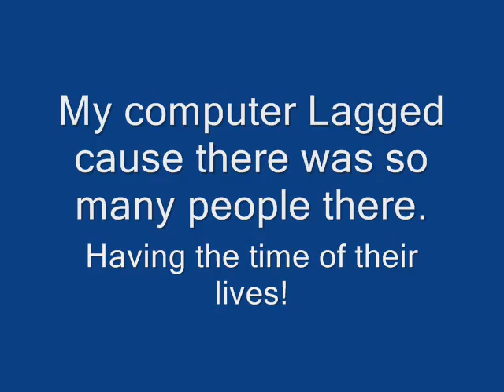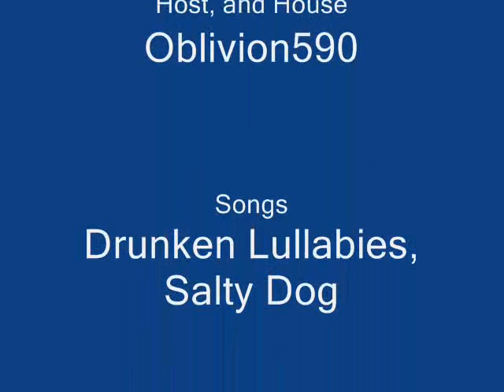Runescape Runehq's 4Th Birthday Party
Runehq's 4th Birthday Party. It's Sorta Laggy, but its the best I could do. Filmed at Oblivion590's house. Party was lots of fun.
If you like what you see in this video, you can play Runescape too by going